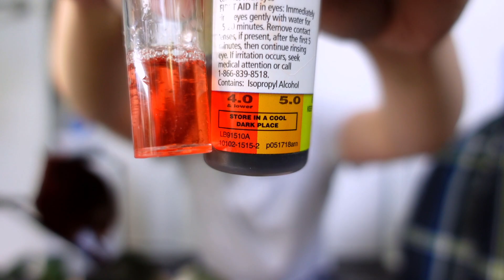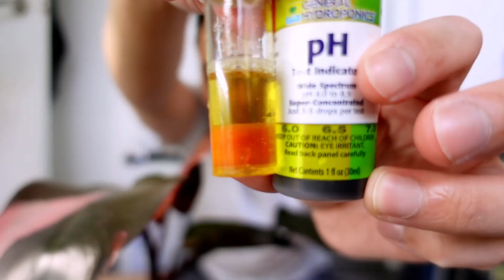PLANT CHORES 😅 - Propagations, LECA Plants, Preventing Pests, Hoya Management (SPRING 2021)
COME WATCH ME DO PLANT CHORES! 😅

10.5 Inch T4U Rectangular Self Watering Planter

Safer's Insecticidal Soap

T4U/MOHENA LONG Self Watering Planters

General Hydroponics - FloraMicro, FloraGro, FloraBloom

PH Test Kit

MONSTERA DELICIOSA THAI CONSTELLATION
MONSTERA SILTEPICANA
ALOCASIA BAGDINA DRAGON SCALE
ALOCASIA GOLDEN BONE
PHILODENDRON PINK PRINCESS
SYNGONIUM PODOPHYLLUM MOTTLED MOJITO
SYNGONIUM PODOPHYLLUM ALBO VARIEGATUM
SYNGONIUM WENDLANDII
MANJULA POTHOS
EPIPREMNUM PINNATUM CEBU BLUE
EPIPREMNUM PINNATUM ALBO VARIEGATA
SYNGONIUM CHIAPENSE
PHILODENDRON CREAM SPLASH
RHAPHIDOPHORA PERTUSA
ANTHURIUM ESMERALDENSE
AMYDRIUM MEDIUM SILVER
HOYA PHYLLURA (LINUSII)
HOYA ARCHBOLDIANA PINK
HOYA AUSTRALIS LISA
HOYA HANIAE PINK